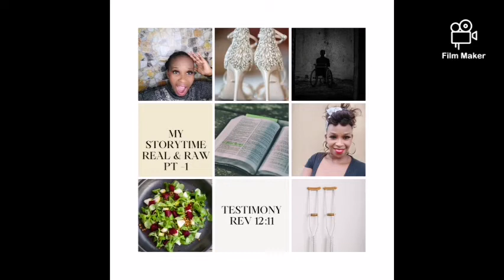STORYTIME # GET TO KNOW ME # UNEXPLAINED PARALYSIS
A first of its kind storytime.. A Real, Unedited and Inspiring Story. To move you from Pain to Healing.

LINK TO MY PREV VIDEO